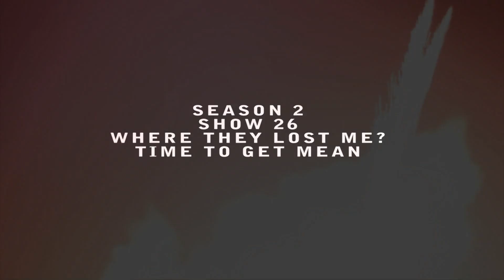Metallica St-Anger album review- Worst Heavy Metal Albums-The Metal Voice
Metallica St-Anger album review, Judas Priest Turbo album review, Helloween Chameleon album review, Queensryche America Soldier album review, Iron Maiden No prayer for the Dying album review ect..Worst Metal Albums
Metal Reviews
Like The Metal Voice on Facebook